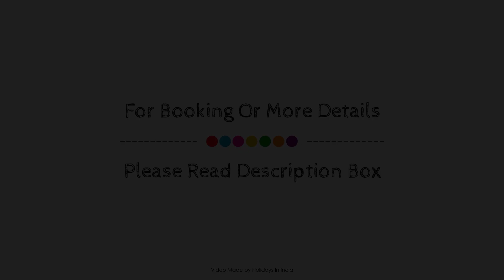Banasura Hill Resort, Wayanad, India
About Property:
Located in Vellamunda, Banasura Hill Resort is a perfect starting point from which to explore Wayanad. The property has everything you need for a comfortable stay. Service-minded staff will welcome and guide you at Banasura Hill Resort. Each guestroom is elegantly furnished and equipped with handy amenities. The property offers various recreational opportunities. Friendly staff, great facilities, and close proximity to all that Wayanad has to offer are three great reasons you should stay at Banasura Hill Resort.
Searching For
1. Banasura Hill Resort - Wayanad
2. Banasura Hill Resort - Wayanad Virtual Tour
3. Banasura Hill Resort - Wayanad Rooms
4. Banasura Hill Resort - Wayanad Amenities
5. Banasura Hill Resort - Wayanad Videos
6. Banasura Hill Resort - Wayanad Offers
7. Banasura Hill Resort - Wayanad Deals
Audio Credit:
Track Title: Reasons To Hope
Artist: Reed Mathis